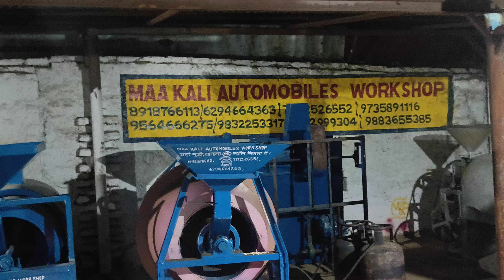customer feedback double chember gujrat customer 8918766113